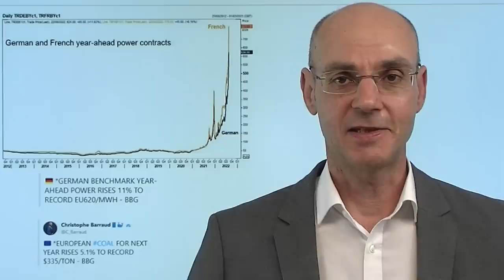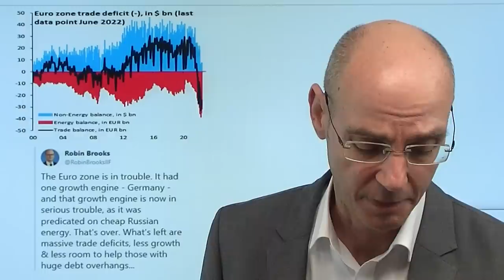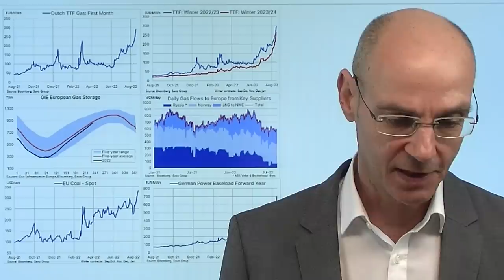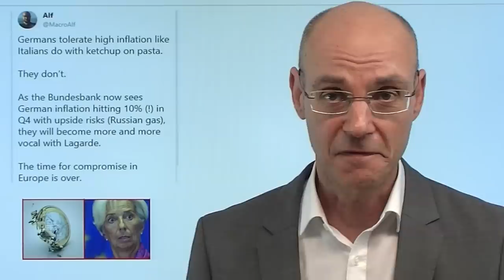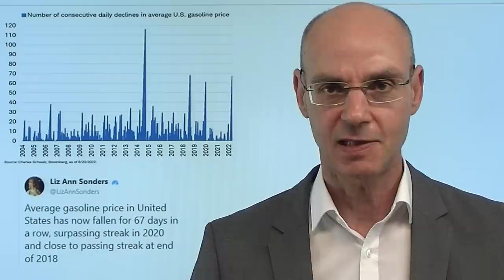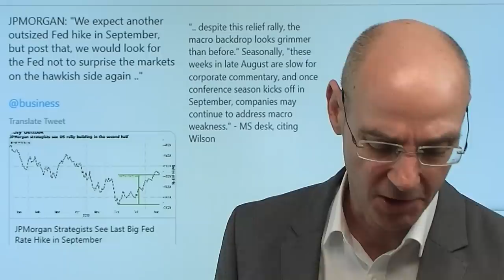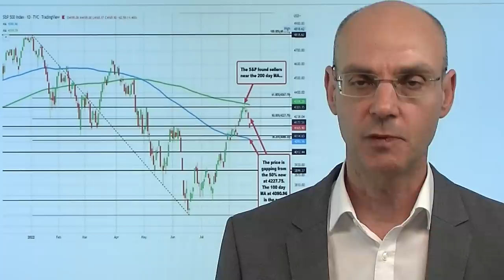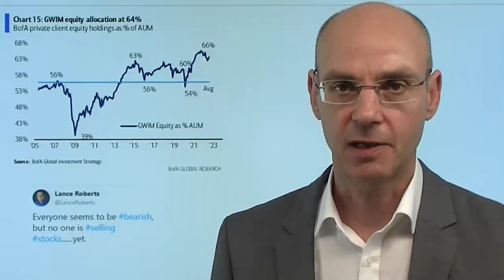Euro kollabiert, Gaspreis und Strompreis explodieren! Marktgeflüster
Hinweise aus Video:
1. Über erzwungenen Konsumverzicht in die Rezession

2. Strompreis am Terminmarkt kennt in seinem Anstieg kein Halten mehr

3. China: Hitzewelle und Dürre verschärfen Probleme der Wirtschaft weiter

Der Euro fällt wieder unter die Parität zum US-Dollar - nicht zuletzt weil der Gaspreis und Strompreis in Europa weiter explodieren. Damit erleben wir eine sich selbst verstärkende Krise der Inflation: der schwache Euro verteuert den Einkauf von Rohstoffen und schürt damit die Inflation weiter, während Konsumenten und Firmen durch steigenden Gaspreis und Strompreis in immer stärkere Bedrängnis kommen. Gleichzeitg verabschieden sich wegen der Energiekrise viele internationale Investoren aus dem Euro, weil mit Deutschland das ökonomische Zentrum der Eurozone immer tiefer in die Krise schlittert - der perfekte Sturm. Wie lange können wir das noch durchhalten? Die Aktienmärkte heute unter Druck, die Renditen steigen..